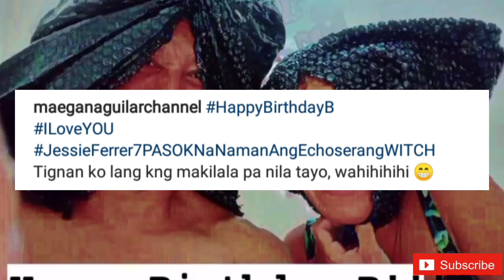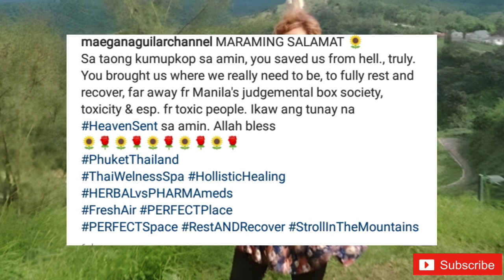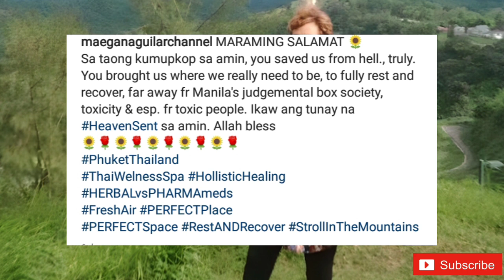ITO NA BUHAY NGAYON NI MAEGAN AGUILAR AT OLIVER!